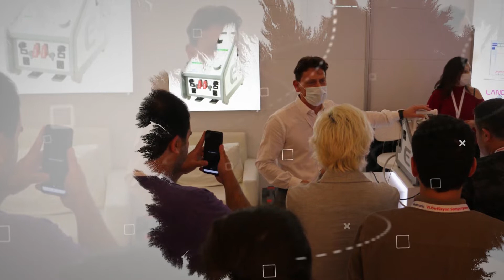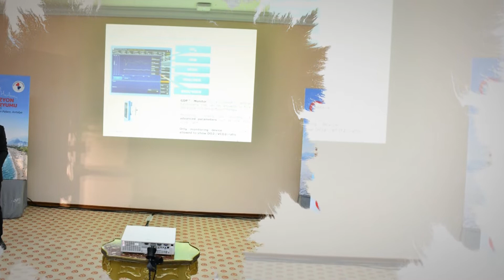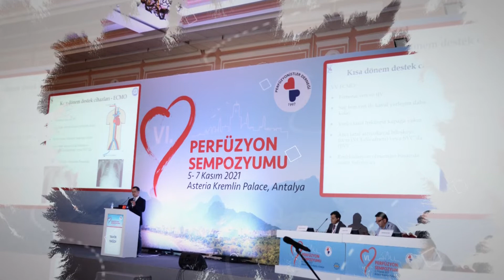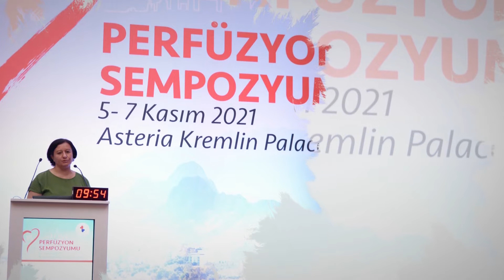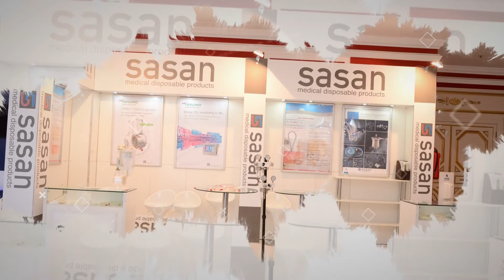VI. Perfüzyon Sempozyumu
Değerli Meslektaşlarımız;

5-7 Kasım 2021 tarihleri arasında Asteria Kremlin Palace Otel Lara, Antalya’da düzenlediğimiz VI. Perfüzyon Sempozyumu’na gösterdiğiniz yoğun ilgiden dolayı teşekkür ederiz .

Sizden aldığımız geri bildirimler bir sonraki sempozyumun daha ileri gidebilmesi için en önemli dayanağımızı oluşturmaktadır. Bilimsel programı güçlendirebilecek her türlü öneri ve katkılara açık olduğumuzu bilmenizi isteriz.

Hep Birlikte Daha İyiye…

Saygılarımla,

Doğanay Önal
Perfüzyonistler Derneği Başkanı
Sempozyum Düzenleme Kurulu Başkanı